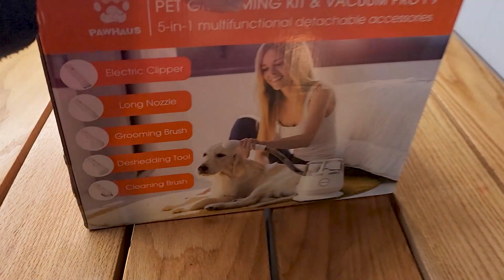PAWHAUS Dog Grooming Kit & Vacuum, Upgraded 5 in 1 Pet Grooming Tool